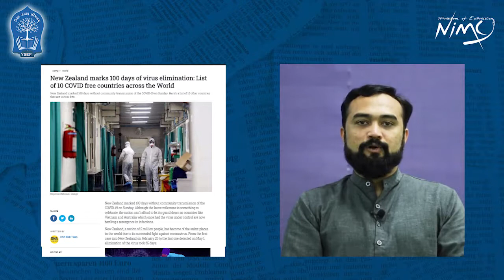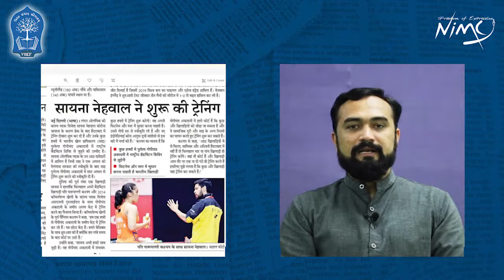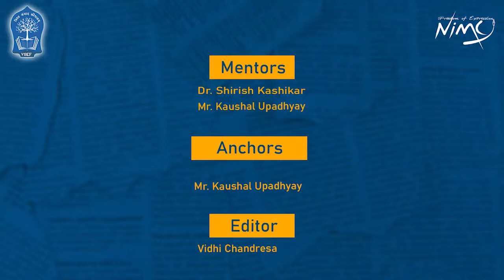Acchhi Khabar - Episode 21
Here we bring you Episode 21 of the initiative ''Acchhi Khabar''.
With all the latest information and top stories of the country.